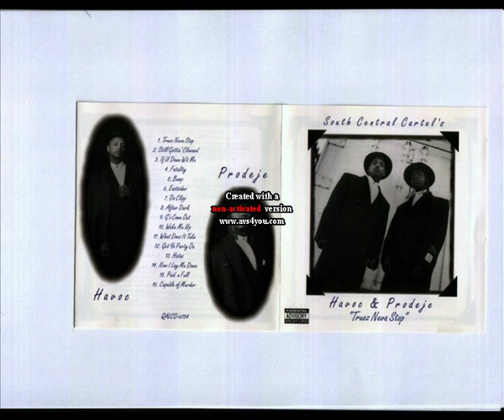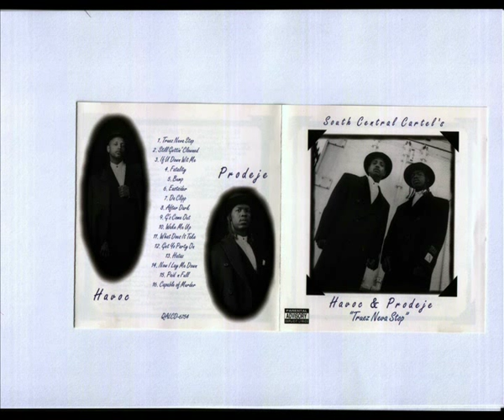Havoc & Prodeje - bump